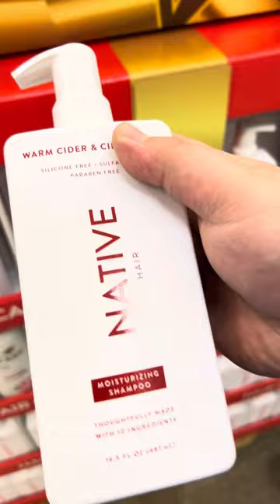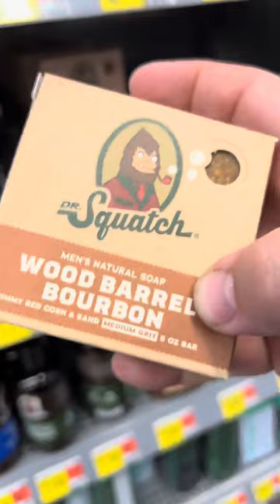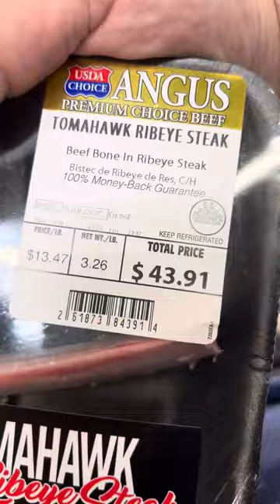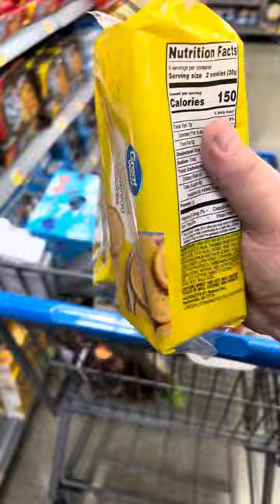Shopping Vlog | Walmart